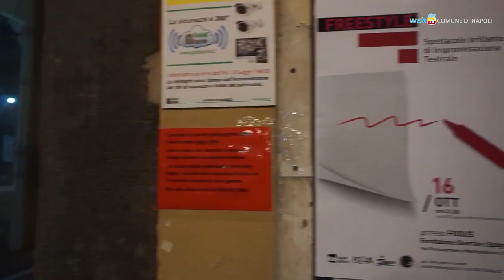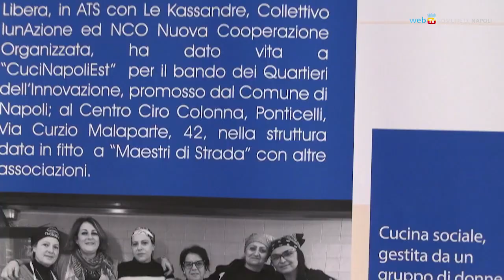CuciNights a Ponticelli venerdì di teatro e cibo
Da venerdì 21 marzo al via “CuciNights”: quattro serate a tema teatro e cibo, che si terranno ogni ultimo venerdì del mese, fino a fine giugno, al Centro Ciro Colonna di Ponticelli.